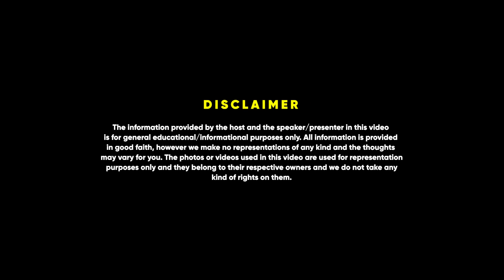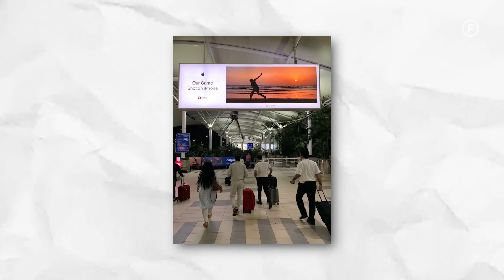Indian Rap Industry, Mafia Mundeer, Fake Views & Income ft. Badshah | FO 106 | Raj Shamani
In this podcast we are in coversation with Indian rapper Badshah. The Delhi boy has worked his way up to make it to Billboard’s World Digital Song Sales chart, BBC Asian Network charts, and YouTube Music video charts, putting India on the global rap music map.

Much like most of the Indian population, Bollywood has had a lasting impact on Badshah's life. In fact, the musician changed his stage name from ‘Cool Equal’ to Badshah after being starstruck by Shah Rukh Khan.

He joined the band Mafia Mundeer in 2006, alongside fellow rapper Honey Singh.

In this episode, we have discussed a wide range of topics that delve into Badshah's life, career, and perspectives on the music industry. Get ready for an engaging and thought-provoking discussion that offers a unique glimpse into the world of one of India's most celebrated artist.

Badshah discusses his upcoming projects and ventures, and share how to pursue a career as a rapper or musician. He also shares his insights on the integration of artificial intelligence (AI) in the music industry and why he admire late Sidhu Moose Wala.

Don't miss this captivating episode, where we provide invaluable insights into the life and mind of one of India's biggest music sensations.

Timestamps:

00:00 - Introduction
2:18 - Raj’s first meeting with Badshah
4:17 - Badshah’s story
5:34 - Badshah’s meeting with SRK and Salman Khan
7:18 - Reason behind the name Badshah bhaiya
8:32 - Competition in the industry
11:18 - Badshah’s approach towards business and life
16:28 - India; the next big thing
21:14 - How to enter the Rap industry?
24:28 - Badshah’s take on new rappers
27:42 - Mafia Mundeer
33:04 - Badshah’s sources of income
38:40 - Ideology behind becoming a legend
39:35 - Sidhu Moose Wala
40:59 - Badshah’s favourite singers
44:14 - What’s going wrong with the Hip Hop industry?
48:45 - Will AI destroy musicians?
51:02 - YouTube views controversy
55:11 - Badshah’s biggest show
57:04 - Dream big
58:44 - A mysterious incident in Badshah’s life
1:02:51 - Badshah’s demands for a show
1:04:57 - Ashneer Grover
1:07:20 - Badshah being a Gold Medalist in Maths
1:11:26 - Conclusion